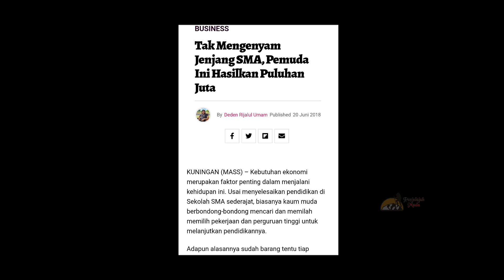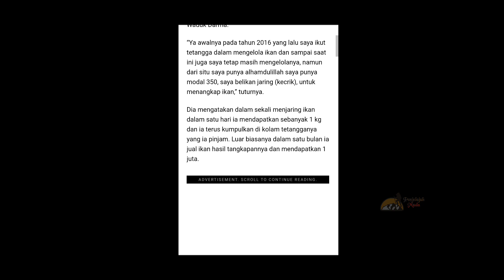Jelajah Profesi : Tak Mampu Bersekolah, Pemuda Ini Mampu Hasilkan Puluhan Juta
Kali ini kami akan mengunjungi salah satu teman lama kami yang kini terus menjalankan budidaya ikan keramba di Desa Jagara Kecamatan Darma Kabupaten Kuningan. Adalah Fajar Ali Adam. Diusianya yang ke 25 itu ia kini sudah memperoleh penghasilan puluhan juta rupiah dari hasil pembesaran budidaya ikan.

Namun, dalam prosesnya, tentu sangat pedih dan butuh kesabaran yang konsisten. Berlatang belakang dari factor ekonomi keluarga yang kurang. Sebagai anak pertama ia terus berpikir dan berpikir, bagaimana ia bisa menafkahi dan menjadi tulang punggung keluarganya. Ia tak sempat menikmati jenjang pendidkan SMA sederajat, kedua orangtuanya pun dikatakan sering sakit-sakitan, modal pun tak punya.

Lalu, keadaanya seperti apa sekarang dan bagaimana budidayanya? So enjoy this is video.

Oh ya, bagi kalian yang butuh ikan Kancra dan Nila, kalian bias menghubungi Kang Fajar untuk pemesanannya. WA : 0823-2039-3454.